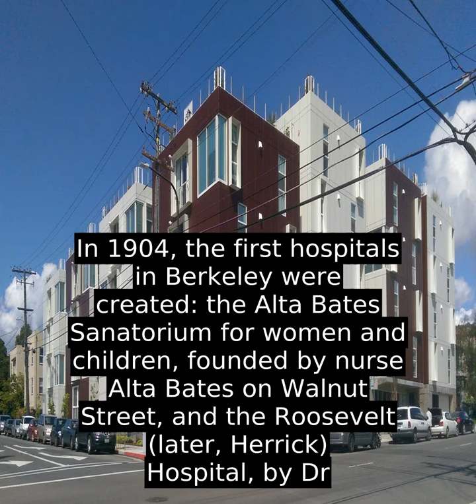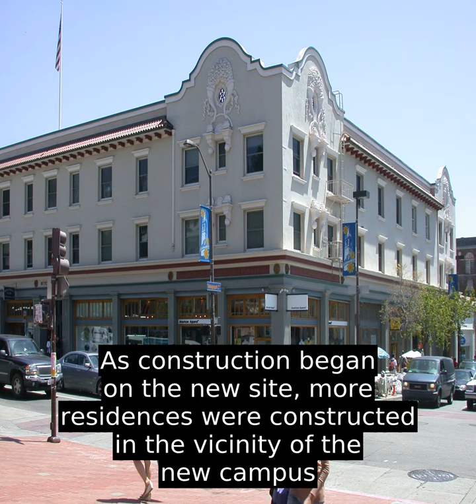Berkeley - Facts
Berkeley (/ˈ b ɜːr k l i  /   BURK -lee) is a city on the east shore of San Francisco Bay in northern Alameda County, California